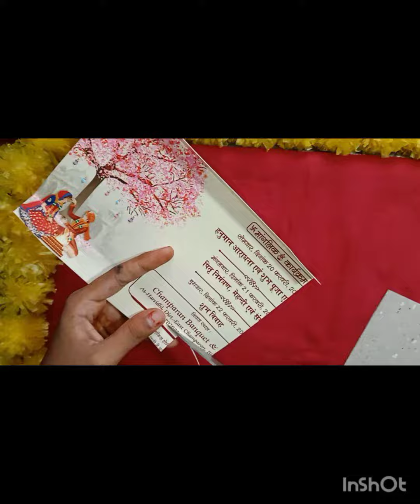cute wall hangings with paper cups